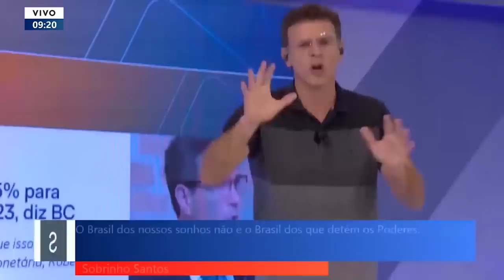A lorota descarada de Roberto Campos